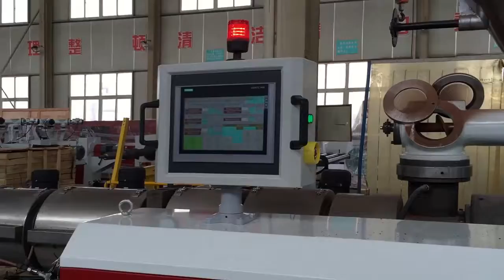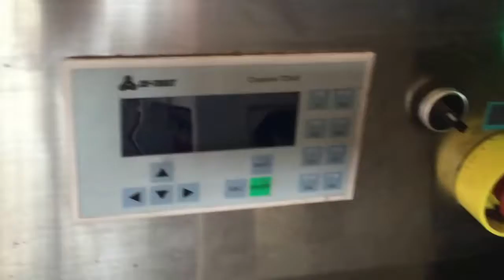PP PE wood plastics profile extrusion line （ WPC SJZ92/188 ）